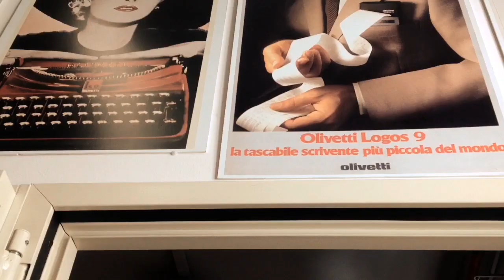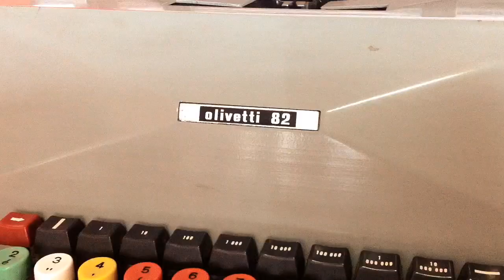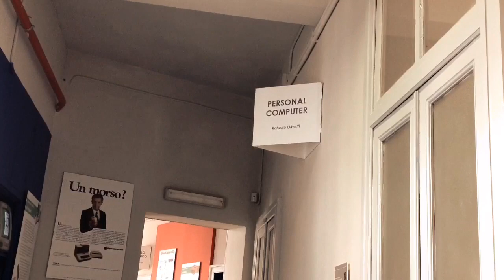IVREA - Il museo Tecnologic@mente